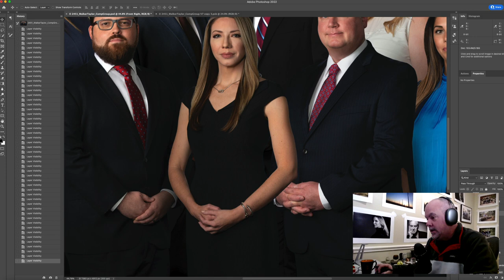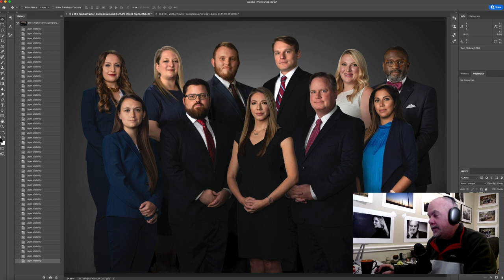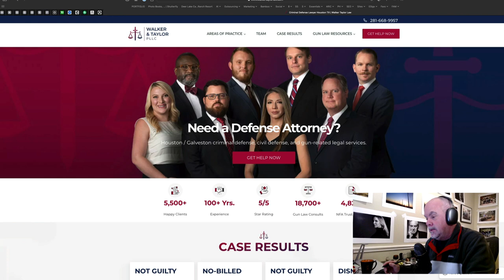Composite Executive Group Portrait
See how one group portrait has changed over the years to serve the needs of our clients.